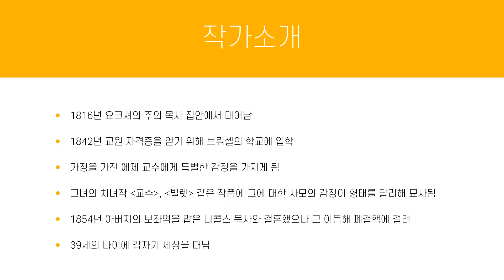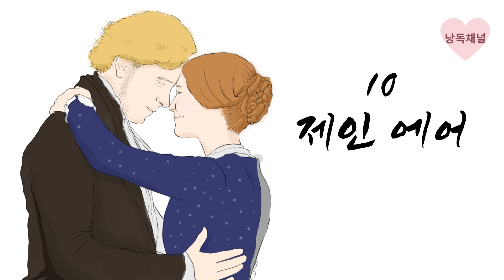제인 에어#3 / 크리스탈과 함께 책읽는 시간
안녕하세요? ‘크리스탈과 함께 책읽는 시간’입니다. 오늘 함께 하실 작품은 샬롯 브론테의 《제인 에어》입니다.
⇨본문은 2분 15초부터 시작됩니다
※매주 화요일, 일요일에 업로드하겠습니다.

낭독 : 크리스탈 Crystal
편집 제작 일러스트 : Warmeun
음악 : Web_weaver_s_dance,  Allemande
출처 : 소담&꿈소담이 출판사 BESTSELLER WORLDBOOK 시리즈49 〚제인 에어〛

샬롯 브론테(1816~1855)는 영국의 작가로 1816년에 요크셔 주의 목사 집안에서 태어났습니다. 다섯 살 때 어머니를 여윈 뒤, 열 살도 되기 전에 두 언니를 잃었으며, 다 자라서는 남동생과 여동생, 두 동생을 잃는 등 죽음의 그림자가 그녀 곁을 떠나지 않았습니다.
1842년 교원 자격증을 얻기 위해 브뤼셀의 학교에 입학하였고, 그곳에서 가정을 가진 에제 교수에게 특별한 감정을 품게 되는데, 그녀의 처녀작 《교수》나 《빌렛》 같은 작품에 그에 대한 사모의 감정이 형태를 달리해 묘사되고 있습니다.
그녀는 1854년 아버지의 보좌역을 맡았던 니콜스 목사와 결혼했으나, 그 이듬해 페결핵에 걸려 39세의  나이에 갑자기 세상을 떠났습니다.
샬롯은 짧은 생을 살았기에 그리 많은 작품을 남기지는 않았지만, 오늘날까지 많은 독자들의 사랑을 받고 있습니다.
여성으로서의 삶이 아니라 한 인간으로서의 삶을 피력한 샬럿은 단번에 근대작가의 반열에 오를수 있었고, 그것이 오늘날까지 많은 독자를 사로잡는 이유입니다.

외국소설, 제인에어, 샬롯브론테, 낭독, 낭독채널, 책읽어주는여자, ASMR, 오디오북, , 북튜브, 고전, 영국, JANE EYRE, 명작